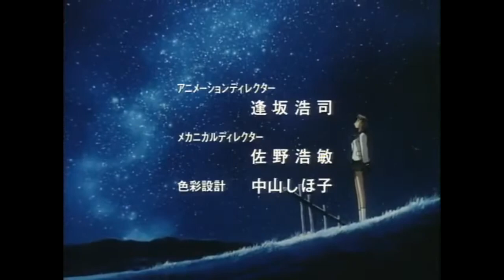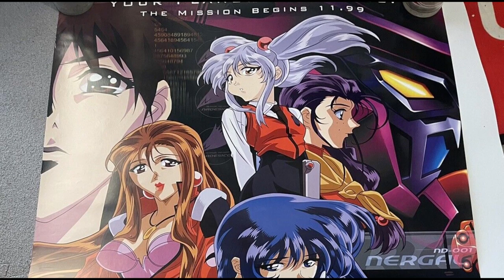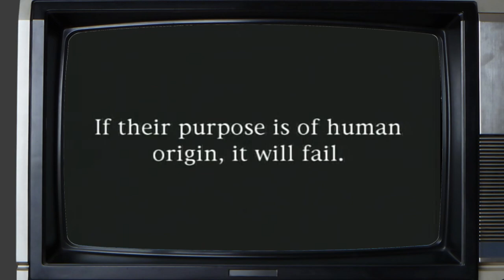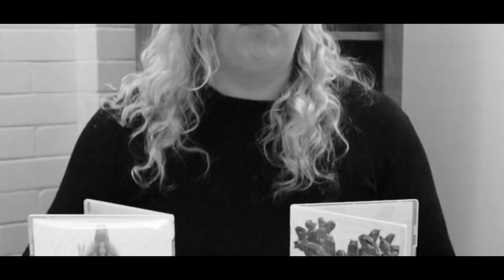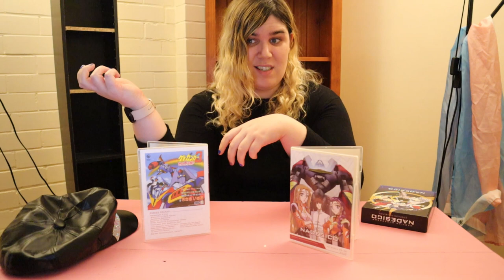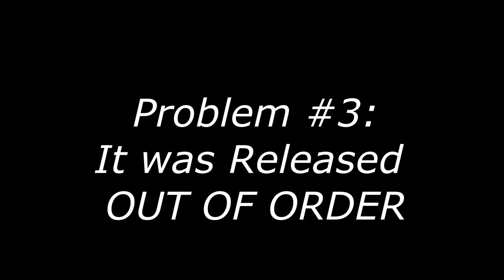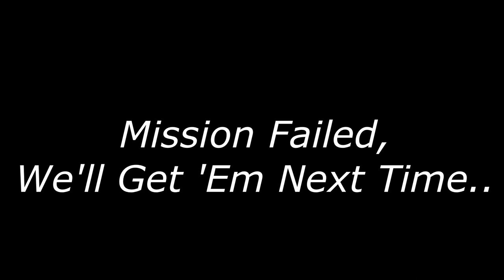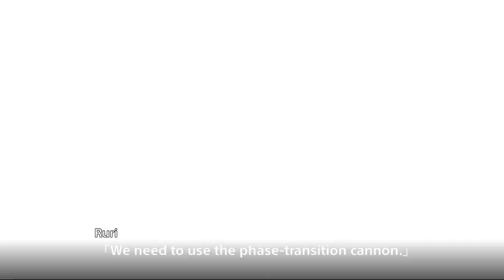Martian Successor Nadesico: A Franchise That Never Was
The Mid to Late 90's were effectively a period of time in which can never be replicated ever again, not for lack of trying but for lack of reconciling that the Anime scene of the time isn't able to be cloned with anime's that deconstructed genre's like Evangelion, but it did bring about series that were able to do the opposite.

One such series was Tatsuo Sato's Space Opera Sendup of the Mecha Genre's slide into being overtly serious; Martian Successor Nadesico. And this is how it went from a budding anime series that could have been the next big thing to becoming a footnote in the Late 90's Anime scene and especially the Mecha genre...
CHAPTERS:
0:00 - Introduction - The Futile Search for "The Next Evangelion"
4:47 - Part One(a) - To Go Like A Mecha Fan!
8:19 - Part One(b) - The Spike Spencer Problem
11:47 - Part Two - Nadesico the Anime - A Love Letter for Mecha Gone By
21:30 - Part Three - The Blank of Three Years - A Misguided Continuation
24:35 - Part Four - Prince of Darkness &  The Mission - The Wheels Come Off
HELP SUPPORT YOUR LOCAL CREATOR BELOW!